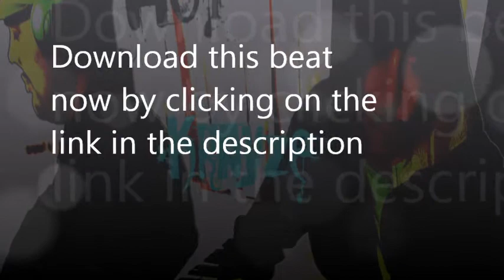Free Rap and R&b Beats - Open Minded - mellow instrumentals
open mind is a slow mellow rap or r&b instrumental that is kinda calming. very ear friendly beat that i turn on when i want to zone out. Again this on is free to use for whatever you like. You can find the download link here in our free beat library